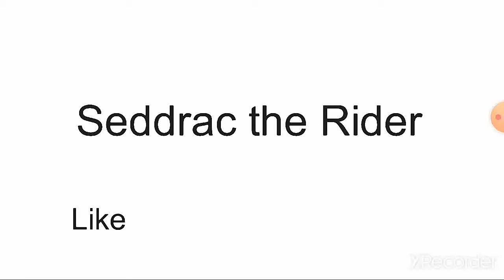Stick Nodes Kamen Rider Revice: Kamen Rider Demons Henshin (Made my Me)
Demon's first form, Spider